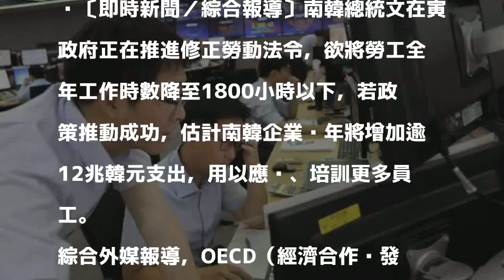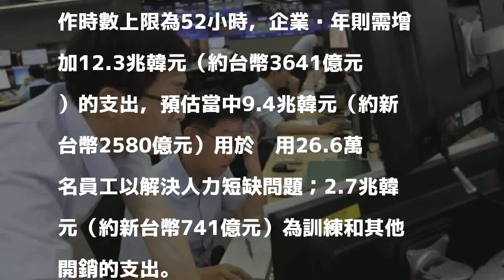南韓減工時企業恐年增12兆韓元支出 網友：台灣要學學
〔即時新聞／綜合報導〕南韓總統文在寅政府正在推進修正勞動法令，欲將勞工全年工作時數降至1800小時以下，若政策推動成功，估計南韓企業每年將增加逾12兆韓元支出，用以應徵、培訓更多員工。

發表評論評論如下。